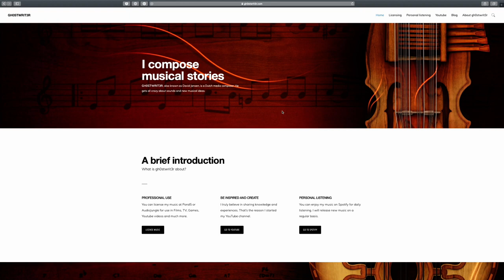Panning - Tips Beginner Composers Orchestral Music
Panning is in it most simple explanation nothing more or less than positioning instruments in a room: left, centre and right. In this video I’ll lay out the principles of this concept in more detail. And I give you some quick wins – tips – how to get the most out of the panning concept.

► Panning is positioning instruments in a room

Imagine that you’re in a room. In front of you is a flute player. He plays some beautiful melody lines. You’ll hear the flute sound in the middle of the room. Why? Cause the player stands right in front of you.

But when the player walks to the left side of the room, you’ll hear the sound of the flute more dominantly coming from the left side of the room. Even so, when the player walks to the right side of the room, you’ll hear the sound of the flute more dominantly from the right side of the room.

That is the concept of panning.

► Why apply panning?

When you’re using only one instrument, panning is not a big of a deal. You can position the instrument everywhere in the room. But imagine you put an entire orchestra in the room. All those players won’t fit in the middle!

Let say, we have three instruments playing at the same time. A flute, violin and a trumpet. When they are all in the middle, they’ll fight for the first position in front of you. And the trumpet will win. Believe me. That instrument has the biggest projection power.

So the trumpet pushes the violin and flute to the background. And the violin pushes the flute even more to the background, cause that instrument plays louder. Probably you won’t hear the flute at all.

Now when you apply panning, you can position the trumpet to the right side of the room. The violin to the left side and keep the flute in the middle. Now they all have an unique position in the room and will sit better/fine in your composition and mix.